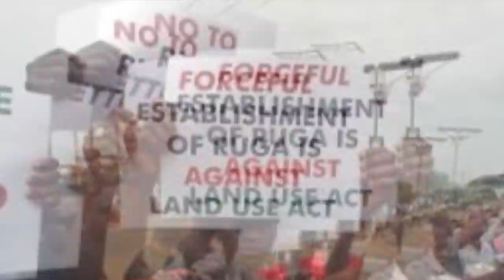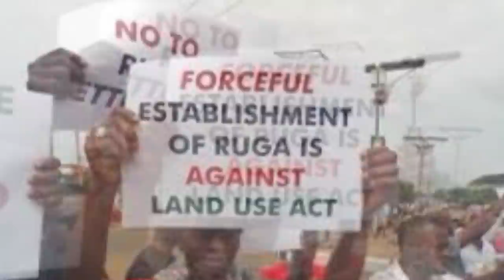Biafra News-ḌĖMĖṄṪIA ṚḀVḀGĖ BUHARI ĊṚİĖṠ! I'M GOING IṄṠḀṄĖ BCOS OF MNK & IPOB! FG ĊAN'T ṠṪỌṖ THEM